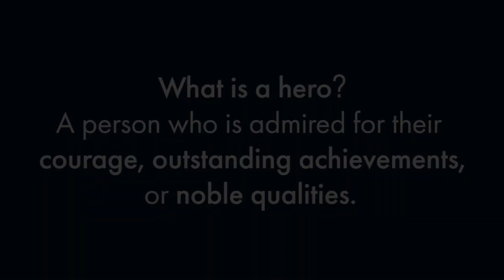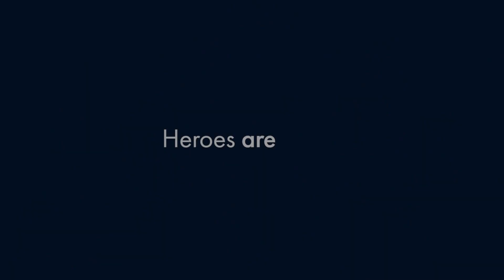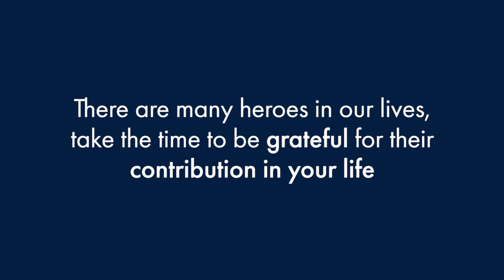Damascus College - Remote Learning Heroes 1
Throughout remote learning, there are many heroes that go above and beyond to assist our Damascus students.  Year 12 student Jack Davidson shares why his Year 12 Drama teacher, Mr Andrew Seeary is his Remote Learning Hero.